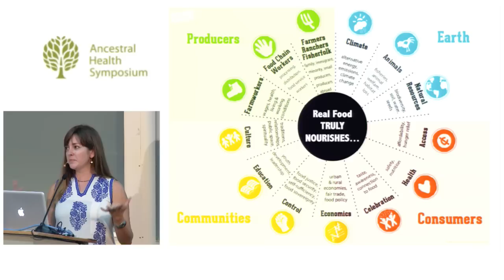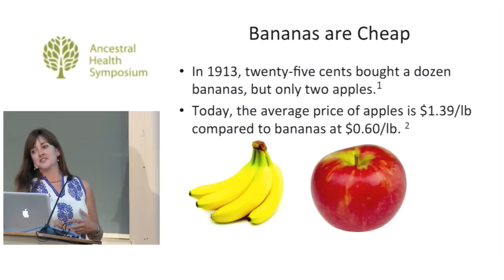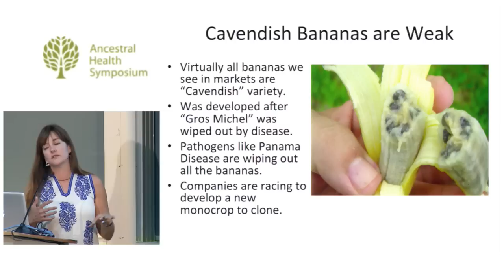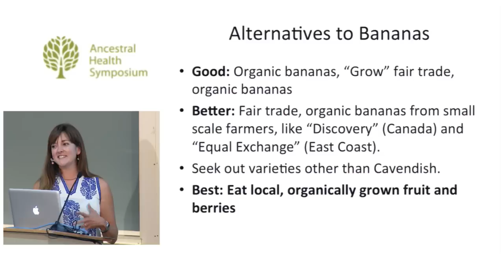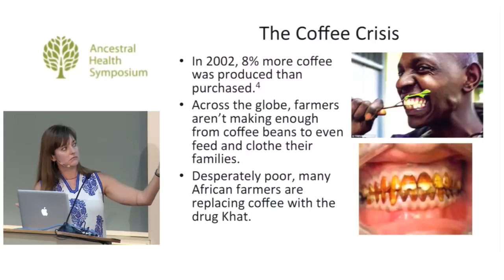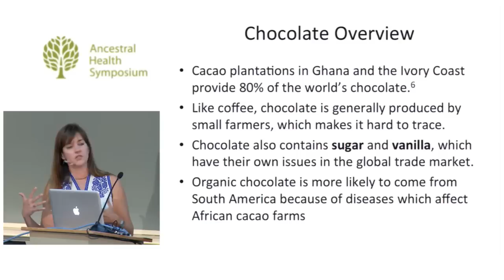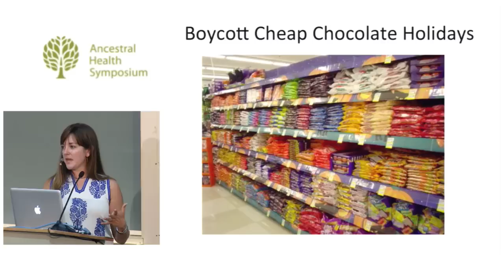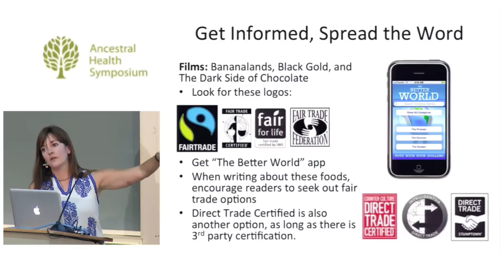Healthy Foods That Are Cruel: Social Justice in the Food Industry — Diana Rodgers (AHS14)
Just because it's not happening here, doesn't mean it's not happening. Diana will walk us through some of the major social justice issues in the food industry. That post workout banana or that 85% dark chocolate could be supporting child labor or human trafficking. How do you know that a farmer was paid fairly for that coffee you're drinking? Which companies are ignoring these important issues? How can you make a socially conscious choice when it comes to good food. You'll learn some of the big issues in the fair trade food movement and how make informed choices.